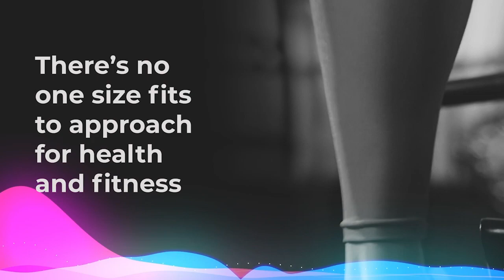Loving Your Body - Nurturing the Temple Within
Welcome to Elliott's PT Podcast,  a podcast dedicated to exploring the art of self-care, body positivity, and embracing our unique physical selves. Join us as we embark on a transformative journey, unraveling the secrets to cultivating a deep sense of love and appreciation for the incredible vessel that carries us through life - our bodies.

Hosted by passionate advocates for holistic well-being and Fitness coaching, this podcast aims to inspire and empower listeners to develop a healthier relationship with their bodies. This episode delves into diverse aspects of Cherishing your Body and practical tips to nourish our physical, mental, and emotional well-being.

Discover the profound connection between self-esteem, body image, and overall happiness. Uncover the impact of media, societal expectations, and cultural influences on our perception of ourselves. Learn strategies to break free from negative body talk, comparisons, and unrealistic beauty standards, fostering a positive and empowering mindset.

We'll explore the importance of self-care rituals, from nourishing nutrition and joyful movement to mindfulness practices and body acceptance exercises. Tune in to uncover strategies for building self-compassion, embracing your unique features, and celebrating beauty in every shape, size, and color.

So, if you're ready to embark on a transformative journey of self-discovery and self-love, Tune into this podcast. Let's embark on a path toward radiant health, vibrant well-being, and a deep appreciation for the incredible temple within each of us.